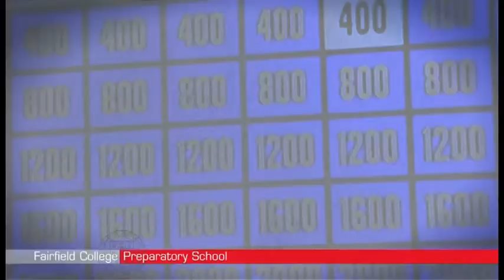Fairfield Prep Sports & Extracurriculars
Prep students talk about their experiences outside the classroom, in athletics, arts, clubs and activities - plus the Bomb Squad! for information about admissions.